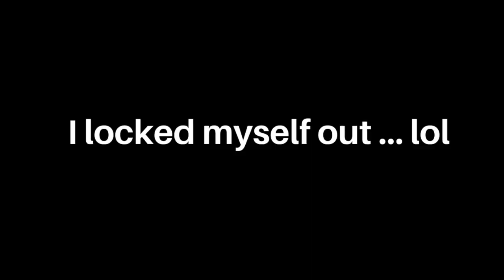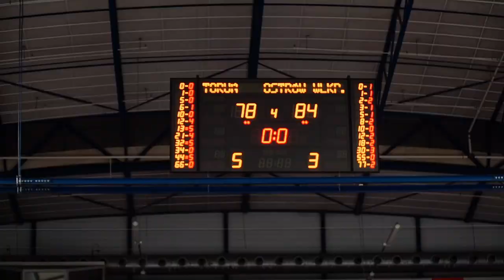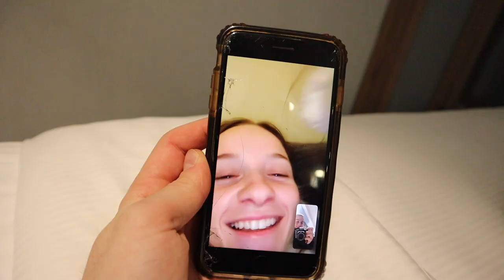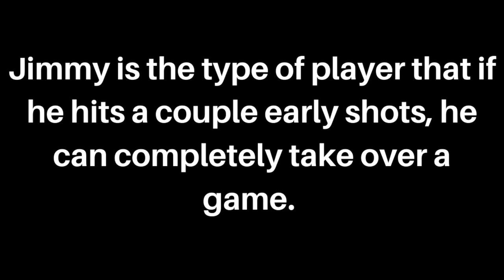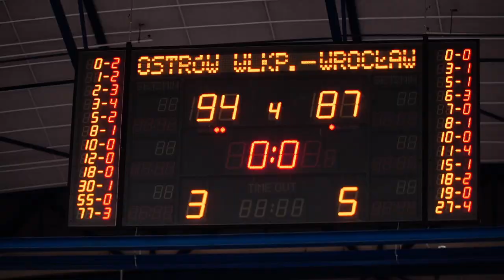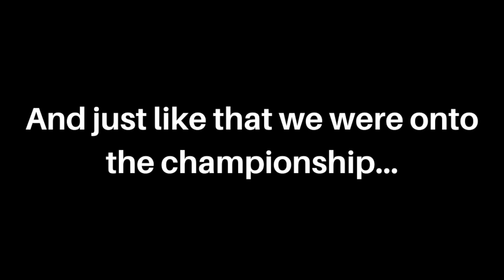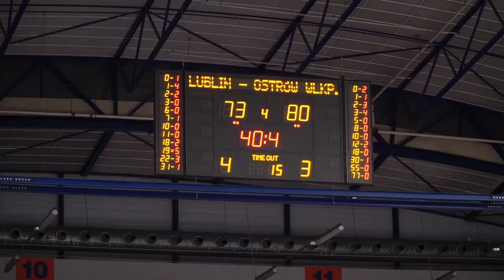This what a cup CHAMPIONSHIP feels like overseas // PROFESSIONAL BASKETBALL GAMEDAY VLOG (POLAND)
we won the ship. simple as that.

2022 Polish cup champs.

get uncomfortable. live atypical.